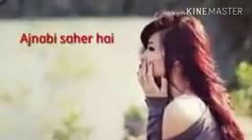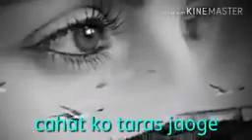31 March 2019